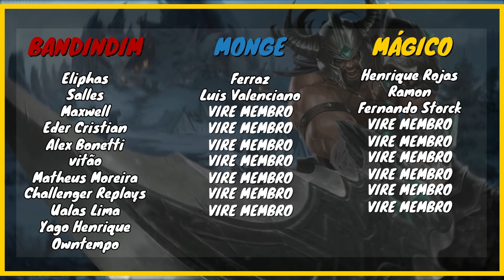TRYNDAMERE vs VAYNE TOP! TODOS *TENTARAM* ME PARAR